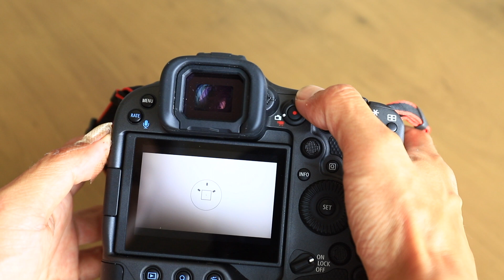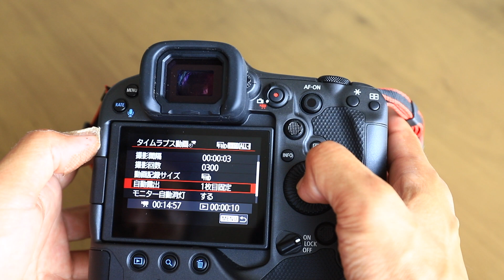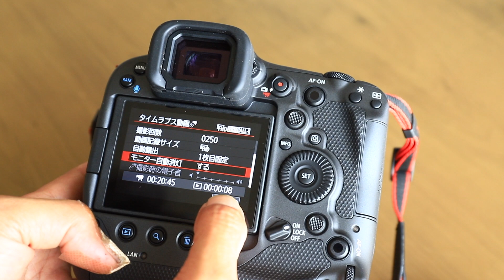Canon EOS R3 Firmware UPDATE タイムラプス動画、いい！！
先日、キヤノンがEOS R3のファームウェアをアップデートしたのに伴い、アップデートしました。色々な機能が追加された中で、タイムラプス動画が撮れるようになりました。これはいい！撮影事例もあるので興味のある方は、R3でタイムラプス動画、チャレンジしてみてください。